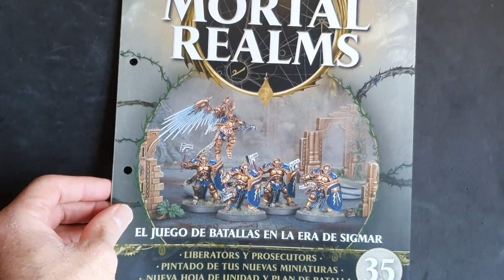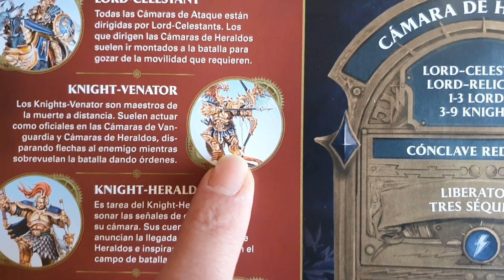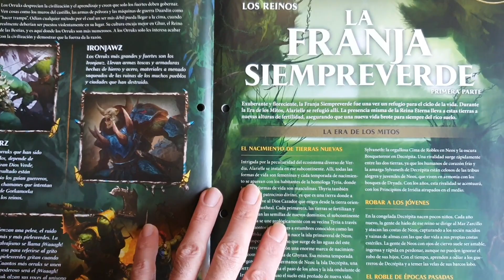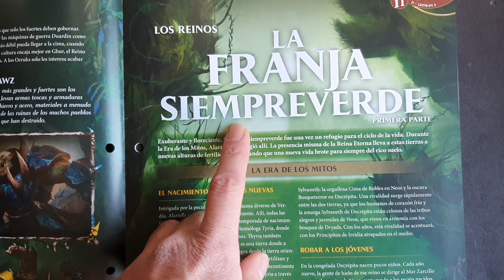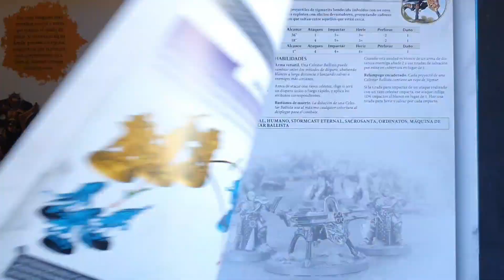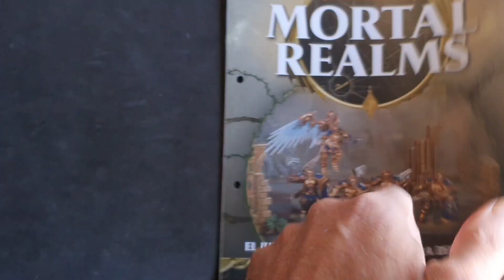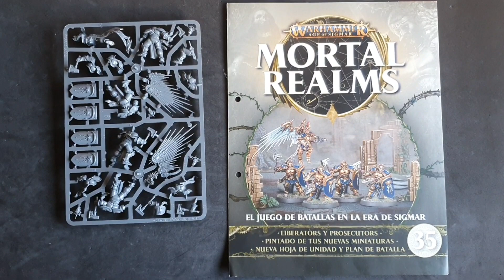MORTAL REALMS: FASCICULO N°35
Hoy vemos y explicamos el contenido del fascículo número 35 de mortal realms.